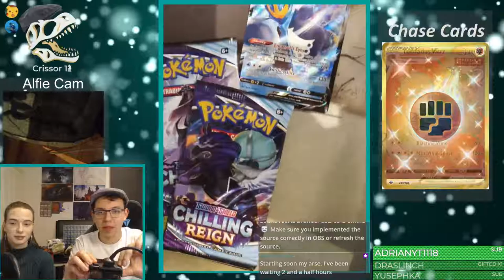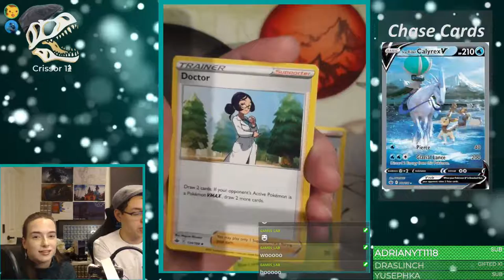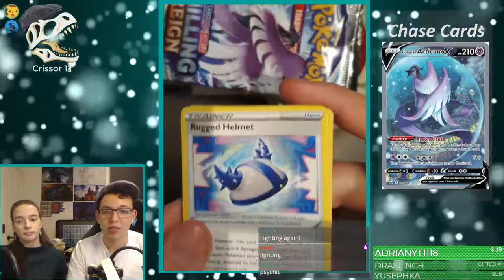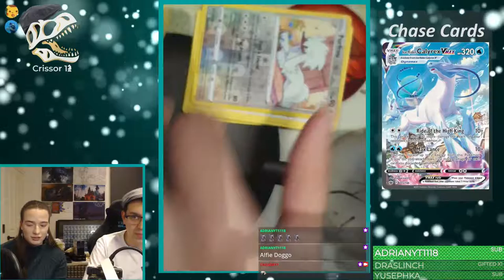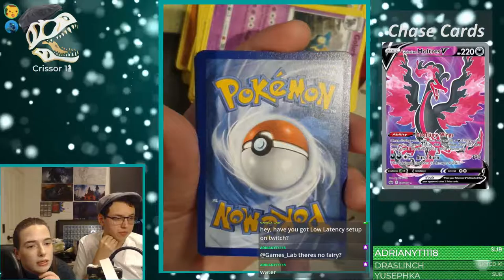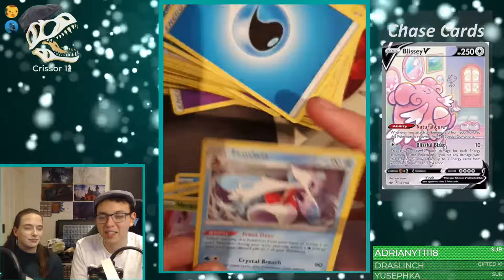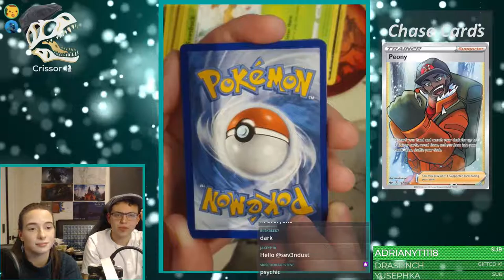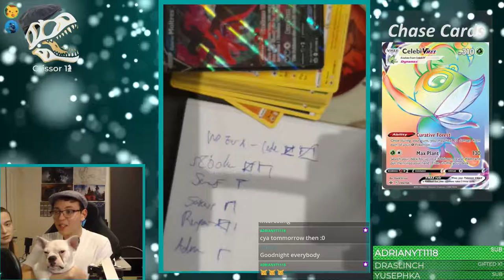Chilling Reign Elite Trainer Boxes Opennig - Free Codes to all New Followers